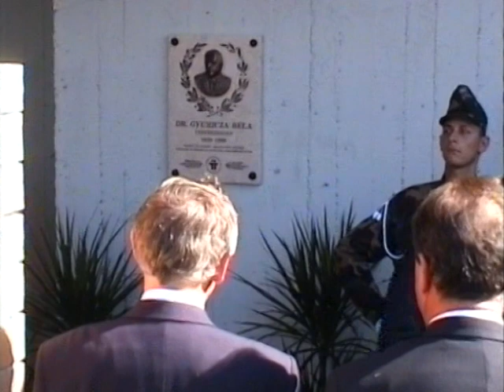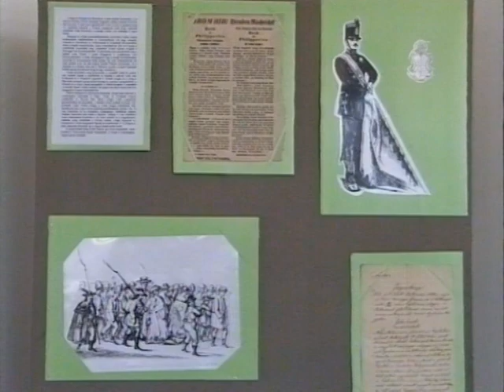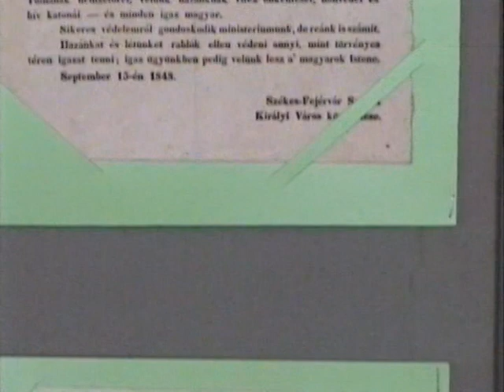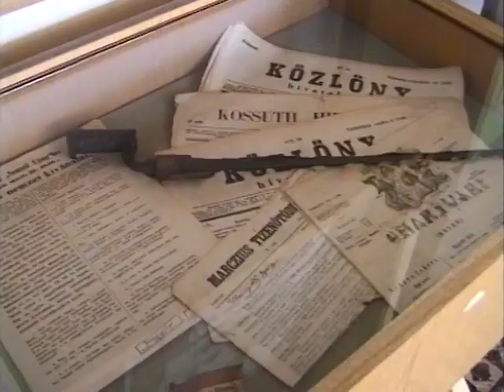Pákozdi csata megemlékezés - Pákozd 2000